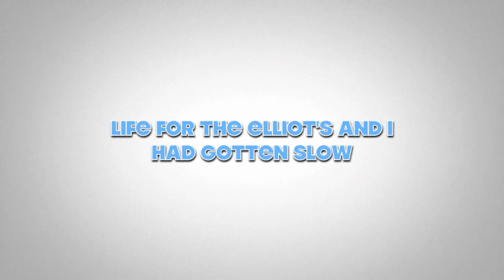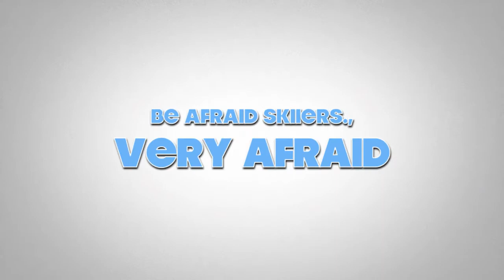Skiing Trailer Elliott's and Spin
Ski trip with the Elliott's and Spin